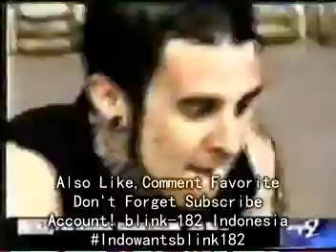Blink-182 DVD Live What's My Age Again Espn 1999 & Don't Leave Me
Account Youtube  Blink-182 Fans Indonesia blink-➊➑➋  blink-182 Indonesia